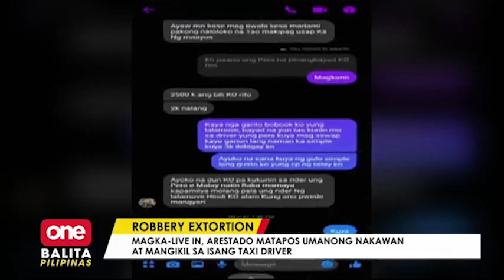Magka-live in, sangkot sa pagnanakaw at extortion!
News Balita LiveNewsTodayPhilippinesOnePH Arestado sa isang entrapment operation ang magka-live in partners na sangkot sa nakawan sa Sta. Mesa, Manila . Ang mga suspect, tinangka pang hingian ng pera ang biktima! | via Ian Suyu